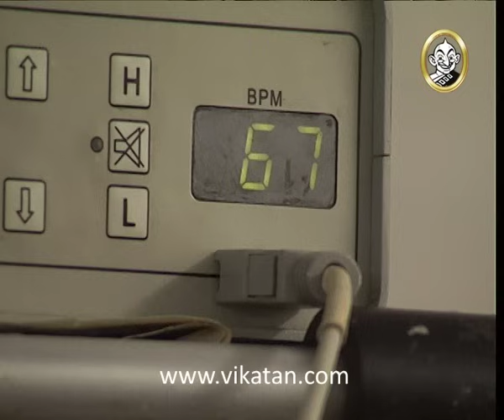Kolangal Episode 1518